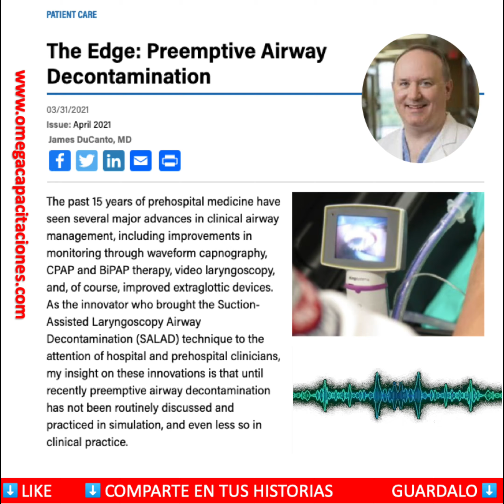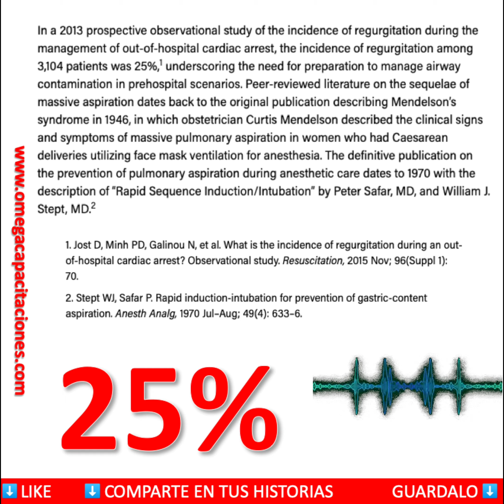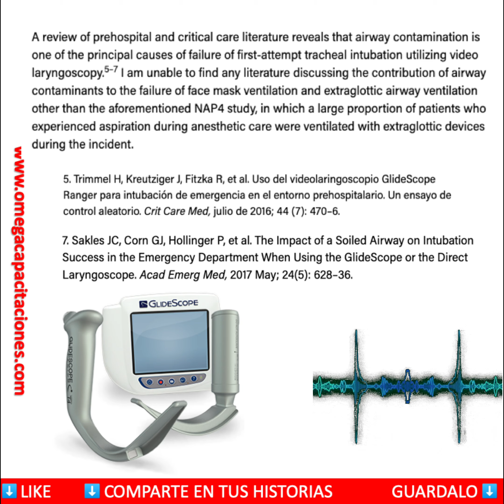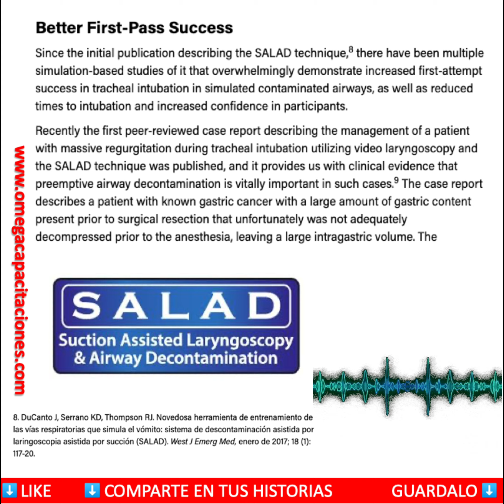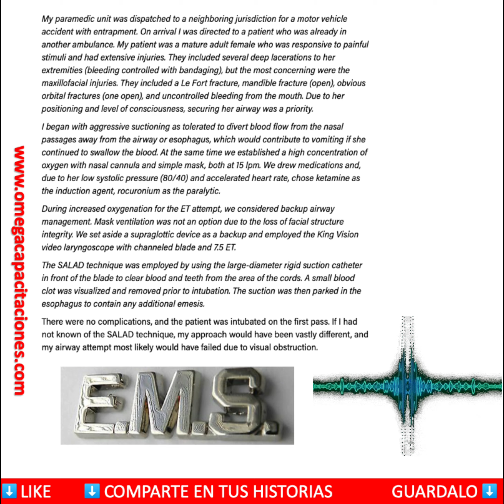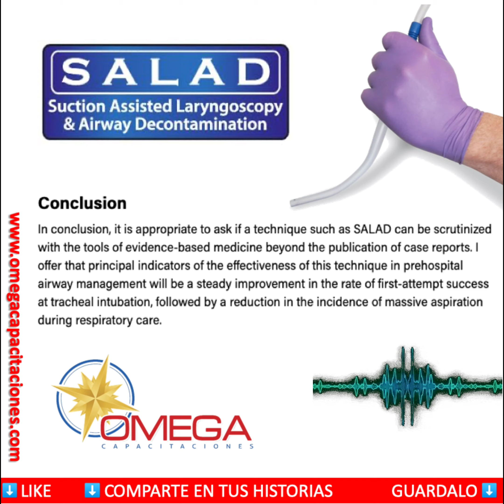Descontaminación preventiva de las vías respiratorias, Dr. James DuCanto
Analizamos la publicación del Dr. James DuCanto en su publicación Descontaminación preventiva de las vías respiratorias en la revista EMSWORLD